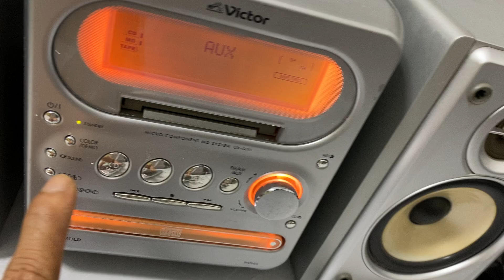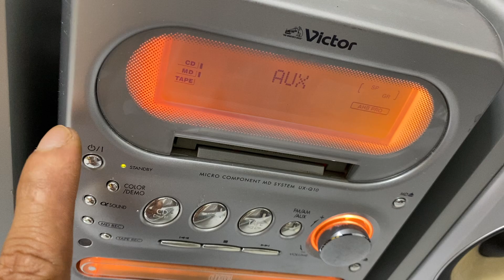Victor Q10. Dàn mini Nhật Bãi cho người Nghèo. Chất âm hay. Có chỉnh Bass Treble. CD-MD-Fm108mhz...